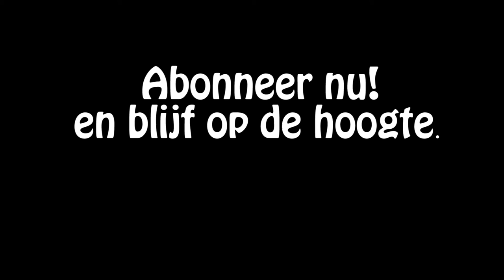TRAINEN IN DE ZON | VLOG 3